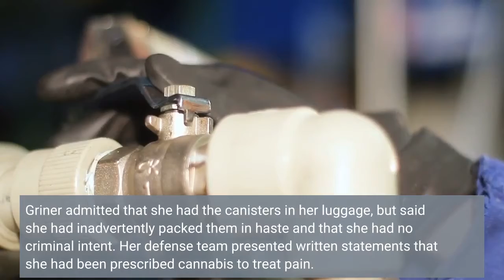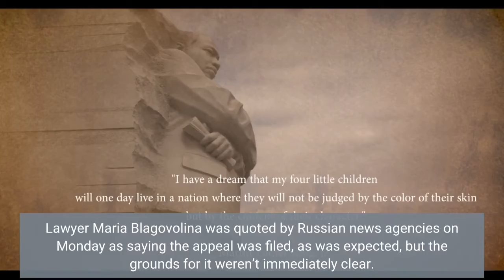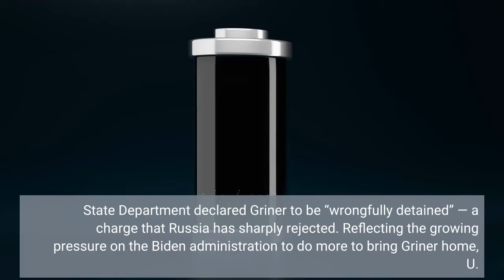Brittney Griner appeals 9 year Russian prison sentence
By JIM HEINTZ Associated PressMOSCOW (AP) — Lawyers for American basketball star Brittney Griner have filed an appeal of her nine-year Russian prison sentence for drug possession, Russian news agencies reported Monday, amid talks between the U. S. and Russia that could lead to a high-profile prisoner swap. Griner, an eight-time all-star center with the WNBA’s Phoenix Mercury and two-time Olympic gold medalist, was convicted Aug. 4 after police said they found vape canisters containing cannabis oil in her luggage at Moscow’s Sheremetyevo Airport. Griner admitted that she had the canisters in her luggage, but said she had inadvertently packed them in haste and that she had no criminal intent. Her defense team presented written statements that she had been prescribed cannabis to treat pain. Her February arrest came at a time of heightened tensions between Moscow and Washington, just days before Russia sent troops into Ukraine. At the time, Griner, recognized as one of the greatest players in WNBA history, was returning to Russia, where she plays during the U. league’s offseason. Lawyer Maria Blagovolina was quoted by Russian news agencies on Monday as saying the appeal was filed, as was expected, but the grounds for it weren’t immediately clear. The nine-year sentence was close to the maximum of 10 years, and Blagovolina and co-counsel Alexander Boykov said after the conviction that the punishment was excessive. They said that in similar cases defendants have received an average sentence of about five years, with about a third of them granted parole. Before her conviction, the U. State Department declared Griner to be “wrongfully detained” — a charge that Russia has sharply rejected. Reflecting the growing pressure on the Biden administration to do more to bring Griner home, U. Secretary of State Antony Blinken took the unusual step of revealing publicly in July that Washington had made a “substantial proposal” to get Griner home, along with Paul Whelan, an American serving a 16-year sentence in Russia for espionage. Blinken didn’t elaborate, but The Associated Press and other news organizations have reported that Washington has offered to free Viktor Bout, a Russian arms dealer who is serving a 25-year sentence in the U. and once earned the nickname the “Merchant of Death. ”On Sunday, a senior Russian diplomat said talks about an exchange have been conducted.“This quite sensitive issue of the swap of convicted Russian and U. citizens is being discussed through the channels defined by our presidents, ” Alexander Darchiev, head of the Foreign Ministry’s North America department, told state news agency Tass. “These individuals are, indeed, being discussed. The Russian side has long been seeking the release of Viktor Bout. The details should be left to professionals. ”